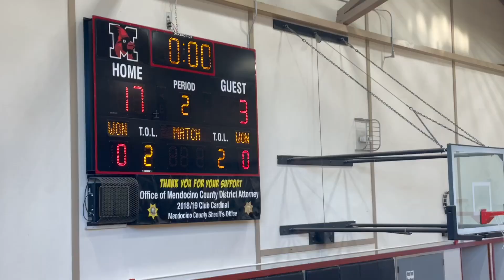Tomales High School at Mendocino High School - Varsity Volleyball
Mendocino High School vs Tomales
Varsity Volleyball